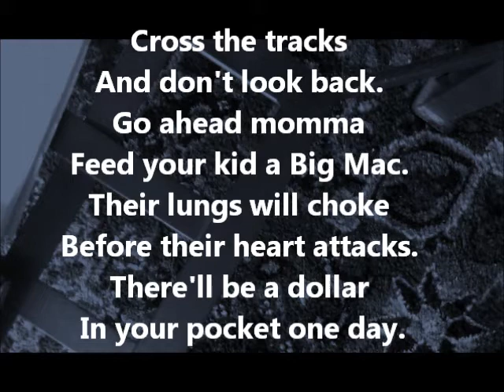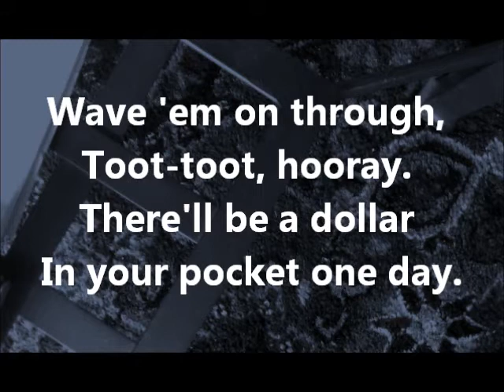The Coal Train Song 4-22-12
The Coal Train Song